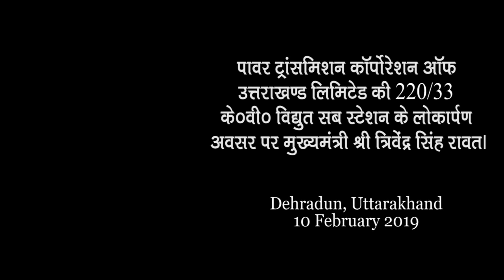220/33 के0वी0 विद्युत सब स्टेशन के लोकार्पण अवसर पर मुख्यमंत्री श्री त्रिवेंद्र सिंह रावत।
10 February 2019. मुख्यमंत्री श्री Trivendra Singh Rawat ने आई0आई0पी0 हर्रावाला में पावर ट्रांसमिशन कॉर्पोरेशन ऑफ उत्तराखण्ड लिमिटेड की 220/33 के0वी0 विद्युत सब स्टेशन का लोकार्पण किया। कार्यक्रम को सम्बोधित करते हुए मुख्यमंत्री ने कहा कि यह सब स्टेशन Uttarakhand का प्रथम 220 के0वी0 जी0आई0एस0 सिस्टम युक्त उप संस्थान है। राज्य सरकार की कोशिश है कि प्रदेश में इस प्रकार के अन्य उप संस्थान शीघ्र ही खोले जाएं। उन्होंने कहा कि जीआईएस सिस्टम युक्त इस प्रकार के संस्थान से विद्युत आपूर्ति में गुणात्मक सुधार होगा। राज्य सरकार की कोशिश है कि प्रदेशवासियों को क्वालिटी और क्वांटिटी की दृष्टि से अच्छी और अधिक विद्युत उपलब्ध कराएं।

मुख्यमंत्री ने कहा कि राज्य सरकार सौर ऊर्जा पर भी फोकस कर रही है। यह अक्षय ऊर्जा है, जिसके उत्पादन को बढ़ाने के प्रयास किए जा रहे हैं। उन्होंने कहा कि राज्य सरकार विद्युत को बढ़ाने के साथ साथ विद्युत को बचाने के लिए भी कार्य कर रही है। रुद्रप्रयाग की एक तहसील को पूर्ण रूप से एल0ई0डी0 युक्त कर दिया गया है। इससे लगभग तीन करोड़ यूनिट सालाना बिजली की बचत होगी। उन्होंने कहा कि राज्य सरकार इसके लिए कोटाबाग और थानों में एल0ई0डी0 निर्माण का प्रशिक्षण दे रही है। मुख्यमंत्री ने अपील की कि हम सभी को विद्युत को बचाने के प्रयास करने होंगे, तभी हमें ऊर्जा का संचयन करने में सफलता मिलेगी। उन्होंने कहा कि हमें घरों में एल0ई0डी0 के प्रयोग पर ध्यान देना होगा, इसमें एक तिहाई विद्युत ही खर्च होती है। यह ऊर्जा को बचाने का सबसे आसान और किफायती तरीका है।

मुख्यमंत्री ने कहा कि राज्य में शीघ्र ही एक नेशनल लॉ कॉलेज का शिलान्यास सहित कैंसर और जच्चा बच्चा के लिए अस्पताल का भी शिलान्यास किया जाएगा।